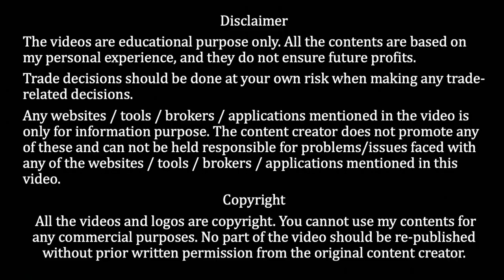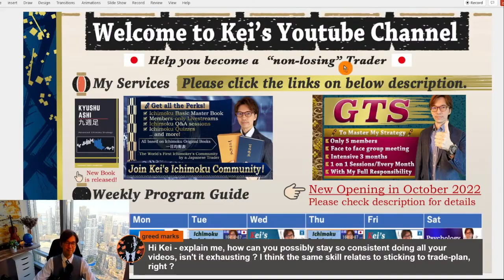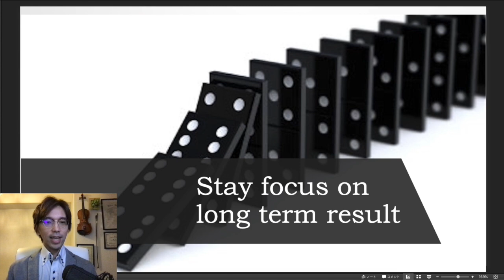The power of consistency. How I developed the skill / 3 Aug 2022